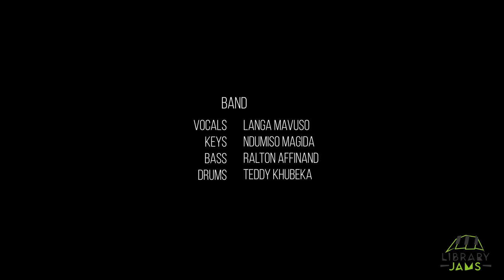LibraryJams: Langa Mavuso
When a thunderstorm started while Langa Mavuso's performed his song "Mvula" (isiZulu for "rain"), we knew this LibraryJams would be extra special.

The singer, songwriter and performer from Johannesburg gave a stellar performance full of emotions, accompanied by his band "Offshore": Ndumiso Magida (Keys), Teddy Khubeka (Drums) and Ralton Affinand (Bass).

Recorded at the Library-Gamebox-Hub, Goethe-Institut Johannesburg on 04 February 2022.

Director: Xolelwa "Ollie" Nhlabatsi
DOP: Lebo "Lash" Molefe
Sound Engineer: Gavan Eckhart
Sound Assistant: Dave Moyo
Producer: Jonas Radunz